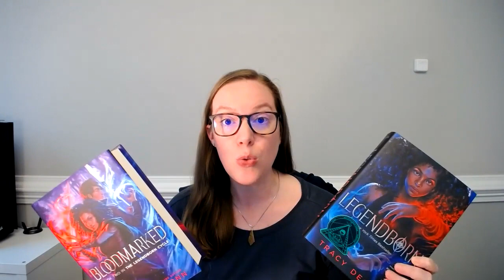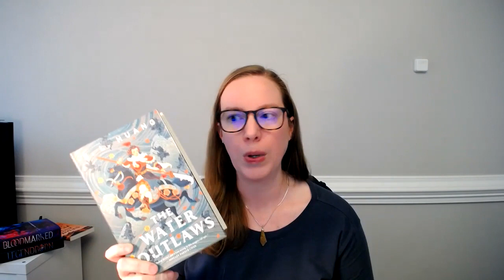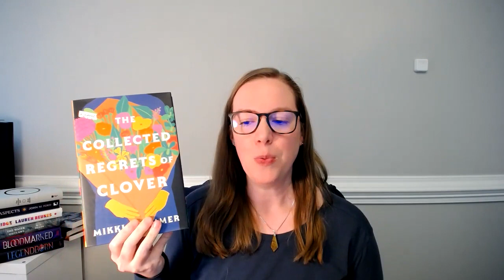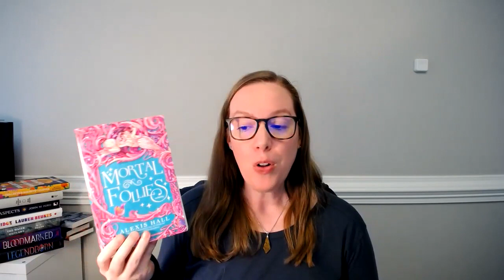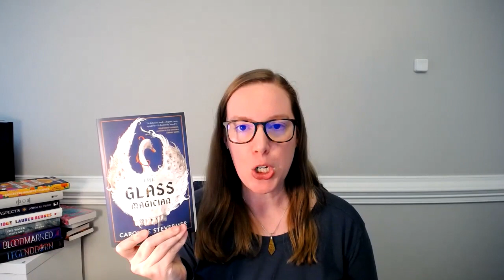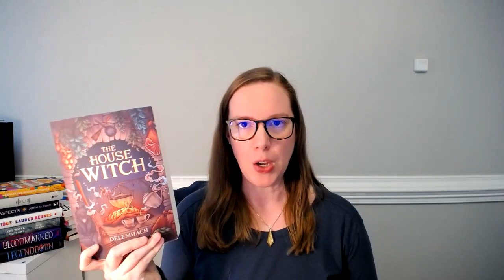18 BOOK ROUND UP IN 12 MINUTES | Book Haul from Blackbird Books & Coffee RDU NC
Hey y'all! In this video, I share my 18 Book Haul in 12 minutes from Blackbird Books & Coffee in Raleigh NC.

Our Wives Under the Sea
The Water Outlaws
The Creative Act
Witch of Wild Things
Siren Queen
The Collected Regrets of Clover
Mortal Follies
The Glass Magician
The House Witch
The Magician’s Daughter
The Witches of Bone Hill
The Hurricane Wars

Bonus Books:
She Who Became the Sun by Shelley Parker-Chan
The Bone Shard Trilogy by Andrea Stewart
The Ten Thousand Doors of January by Alix E. Harrow
The Once and Future Witches by Alix E. Harrow